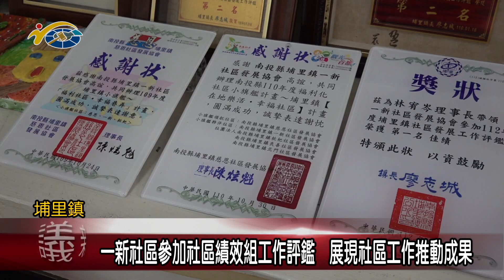20230601 南投縣議會 民議新聞 一新社區參加社區績效組工作評鑑 展現社區工作推動成果(縣議員 蘇昱誠、黃世芳、吳國昌、林芳伃)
為讓社區發展能更進一步，埔里一新社區發展協會，今年參加社區績效組的工作評鑑，展現這幾年來的社區成果，副議長潘一全表示，今年社區評鑑已陸續完成，除了預祝參與評鑑的社區，都能取得心目中的好成績外，也希望有更多社區共同來推廣社區工作，營造更美好的社區生活環境。